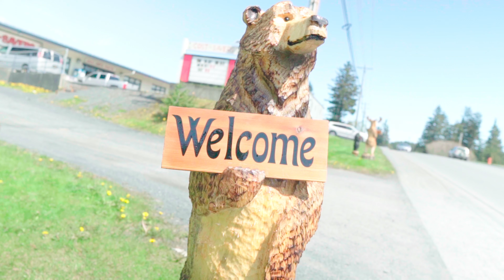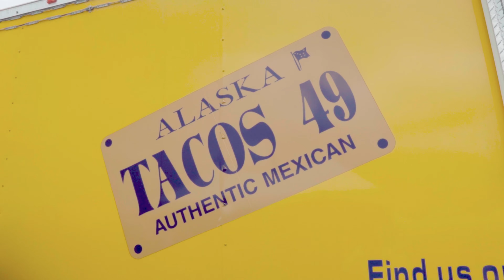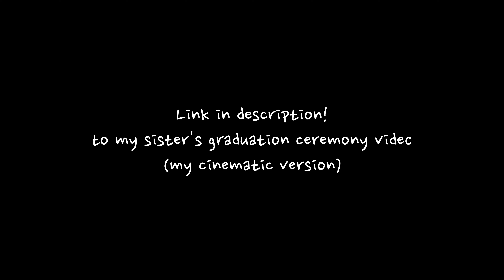I finally visited my hometown after leaving 2 years ago…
Keep in touch!